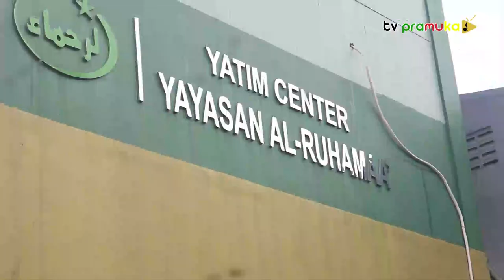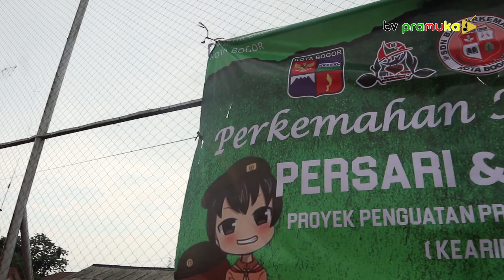[SalamPramuka] Edisi Sabtu 2 Maret 2024